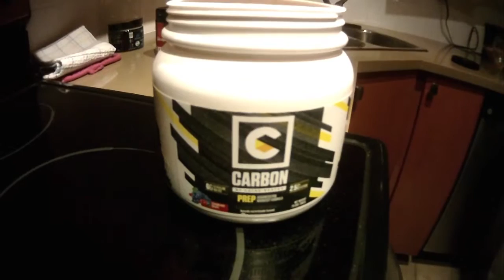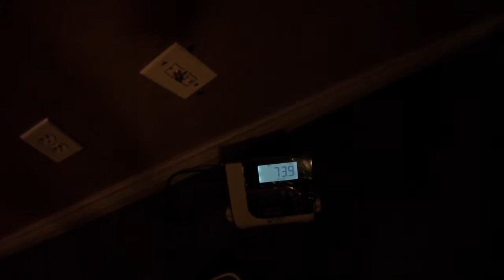Commonwealths Vlog Part 3 - Preparation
Moving in the Joel as he arrives from NZ. Last couple days of training and exploring before the competition officially begins.